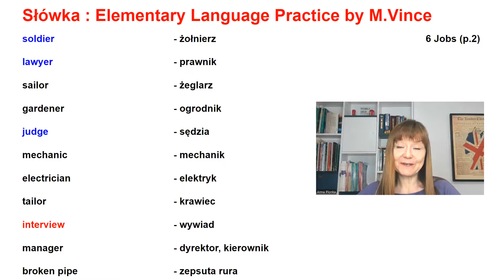SŁÓWKA : Elementary Language Practice (M.Vince) (1292-1302)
Słówka - Vocabulary 6 (p.2) (Jobs), słówka z tłumaczeniem na język polski i wymową.